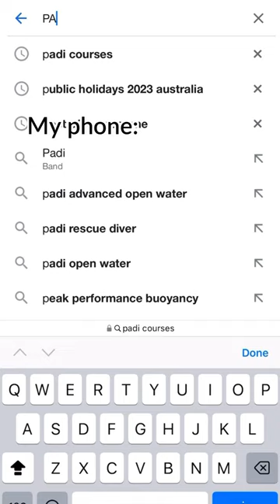I'm amazed at how often this happens to me! 😅🤿